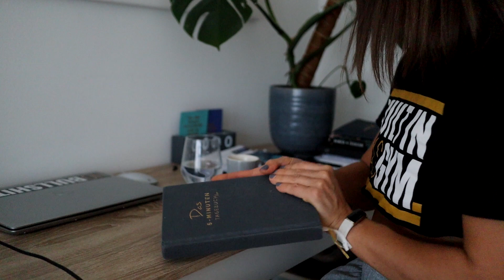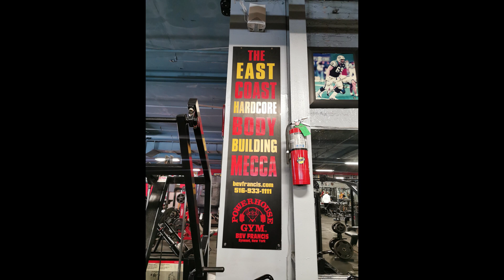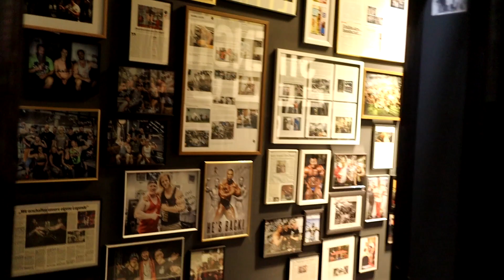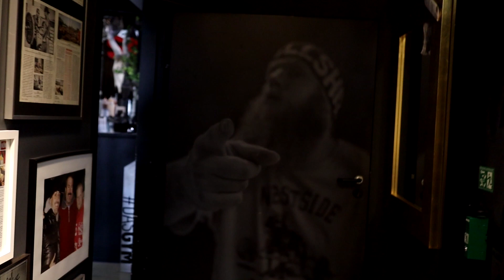I'M BACK | Transforming to Wellness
Ich bin zurück und es gibt einiges zu erzählen. Es ist viel passiert und es wird viel passieren. Viele neue Projekte stehen und ich nehme euch weiter auf meiner Bodybuilding Reise mit.

Online Coaching & Personal Training

@petra_pretti - Instagram